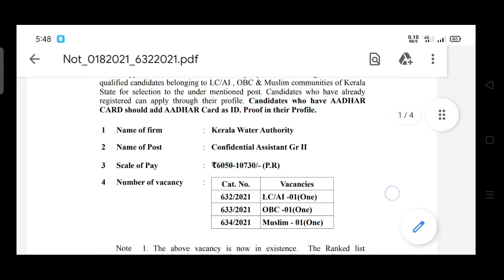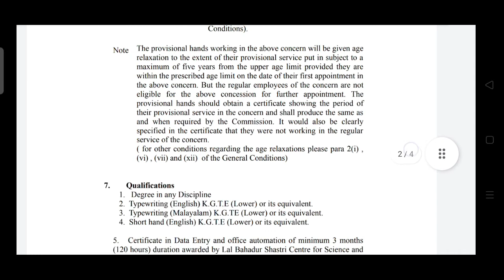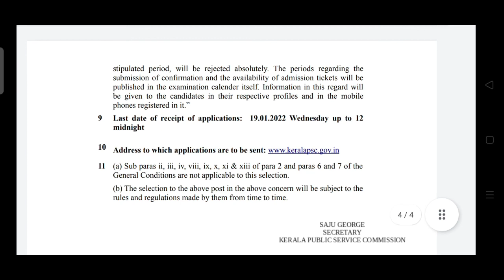Kerala PSC Calls for Confidential Assistant Grade II |Job opportunities for DCP qualified candidates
Kerala PSC Calls for Confidential Assistant Grade II
Job opportunities for DCP qualified candidates
job opportunities for secretarial practice students
job opportunities for KGTE Qualified Candidates